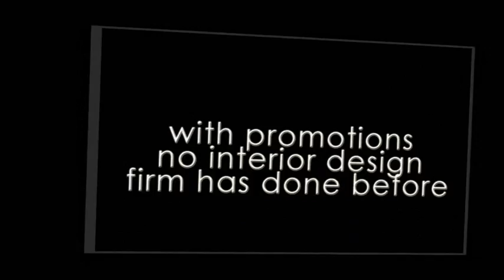SohoARC Home & Decor Fair 2010 Launch 1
SohoARC Annual Home & Decor Fair participation happening on the 1st of October 2010 - 3rd October 2010 @ Marina Square Atrium. Catch Singapore 1st Green Interior Designers there!